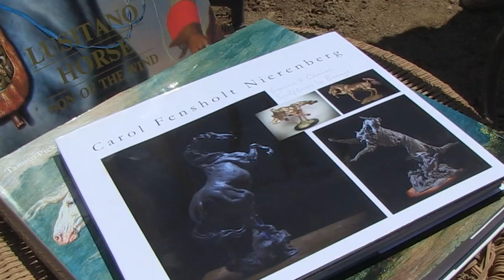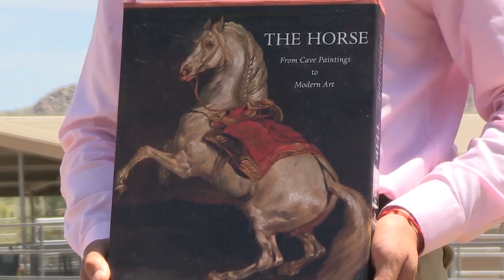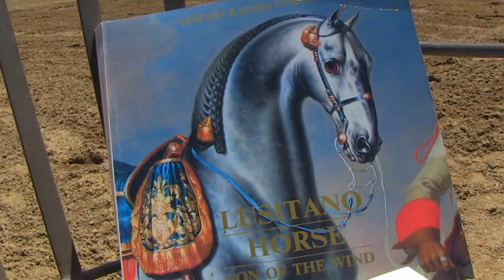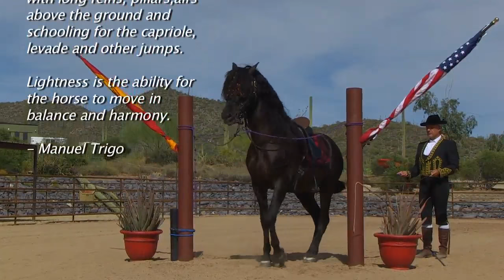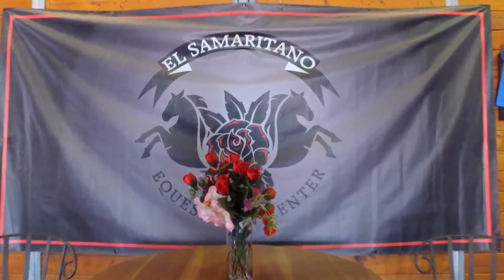THE IBERIAN HORSES TV SERIES - EL SAMARITANO EQUESTRIAN CENTER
In Scottsdale, Arizona, four individuals share their passion for their breed.  Learn about the history and heritage of the Iberian Horses, and what their owners have learned about their mind, heart, temperament and athleticism.  You can watch this, and hundreds of other horse programs at commercial-free HorseTVToday.com